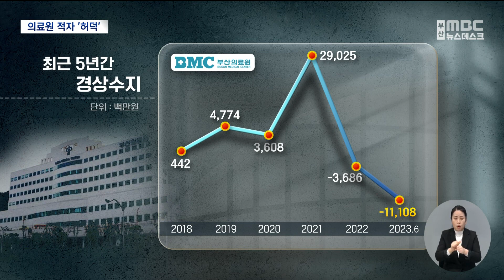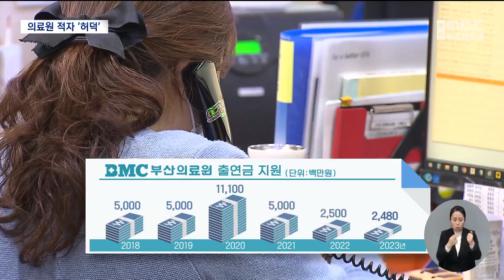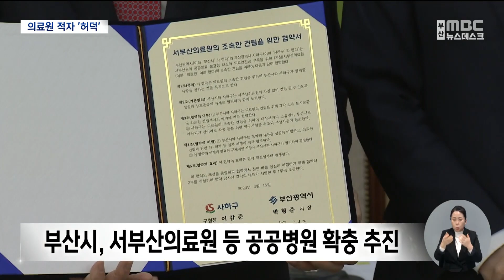부산의료원 적자 심각..부산시 지원 '반토막' (2023.12.25/뉴스데스크/부산MBC)